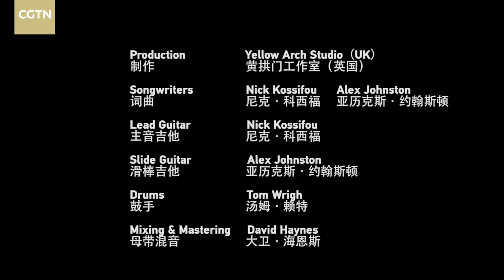'Superstar' - Nick Kossifou (feat Alex Johnston-Seymour) Beijing Winter Olympics 2022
Songwriters - Nick Kossifou & Alex Johnston-Seymour
Production - Yellow Arch Studios (UK)
Mixing & Mastering & Percussion - David Haynes
Vocals - Alex Johnston-Seymour
Lead guitar - Nick Kossifou
Slide guitar - Alex Johnston-Seymour
Bass guitar - David Haynes
Drum Kit - Tom Wright

Alex got a message from Chuchu Zou (who had featured me in a busking documentary years ago) saying she has been working for China National Television asking if I could do some music for a documentary called 'One Dream' they were making for the Olympic Winter Games - Beijing 2022. Alex says "how soon do you need it?" She said that the deadline was 6 days away and then the show would air 4 days after. They picked a song written by our dear friend Nick Kossifou (who we call the word smith) - he's a great songwriter! Alex called Nick and was like " CGTN Tv wants your song but they want to change the lyrics" and Nick said he did not have the files therefore we'll have to record it all again. So Alex called trusted engineer and masters colleague David Haynes and said "you know me, I always call you about stuff that has a short turnaround", he's like "yep!" So David and Alex head to Yellow Arch Studios in Sheffield to essentially rock out for a day. Tom Wright played kit and nailed it like the seasoned session drummer he is! Finally we throw a video together and send it off to Chuchu and boom...Our debut on Chinese TV. Everything starts with busking in Leeds, and Leeds Conservatoire!